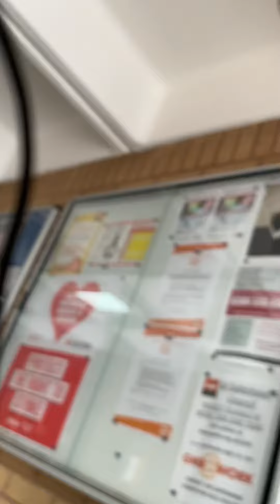Gateshead Council Today Finally Flies The Flag / Union Jack Up / Better Response From Security.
When all go on about their day. Not being overly excessive, reasonably moderate, doing their jobs and whatever else they need to do, then it's better, is it not ?  I ask you ?

And I will try to assist best I can.

My Father said, no one bothered him on entry.  Security better. But security needs to still stop the mild harassment.   This security issue is very strange ! must be the nasty job of social works and legal as they clearly are paranoid about what they know they have done wrong September 2022 and probably feel the fear of their own conscious, biting them.  But they are bullying, harassing, causing damage and serious issues to my Father, Parents and siblings.  Pay for it they must says the real law and justice. And surely, that day, these days a very close.

Reception and hall way, very dusty, dirty, messy, unclean, stains on almost all the seats, including blood, food, other stuff.  :  (
Glass not clean, carpets not very clean. Door handles somewhat sticky, yeueckk !
No flowers, no plants outside.
Dry, dead, unkept, mildew all over exterior walls, which is cancerous to people breathing that in from the windows. Bench and seats, broken, splinters, mouldy, stained, very dirty.

Allot of staff smoking on the grounds, even though, signs everywhere, inside, outside and all round telling you not to smoke.

GROTESQUE STATUES @ front of centre, on the green. Ohh MYYY Gaaddd, what is that ?